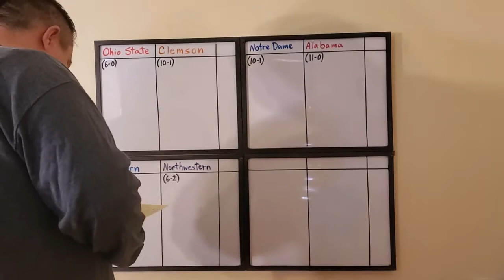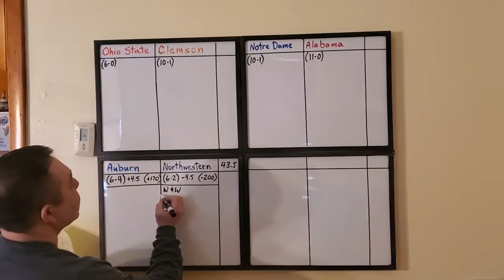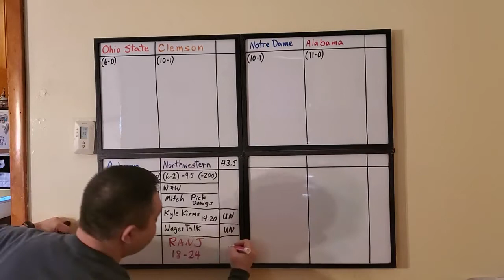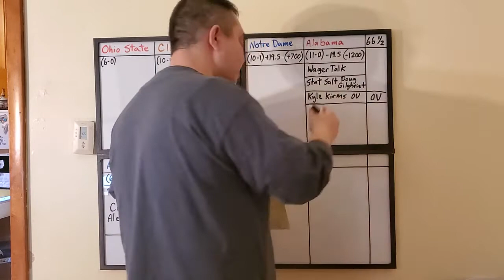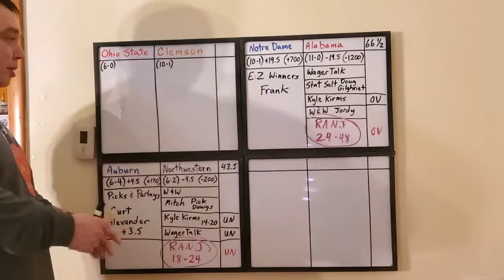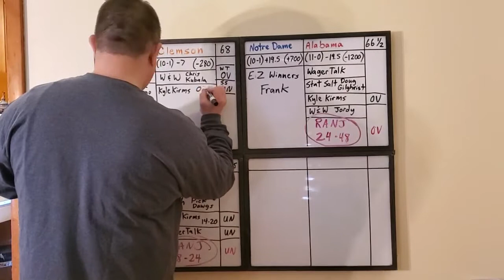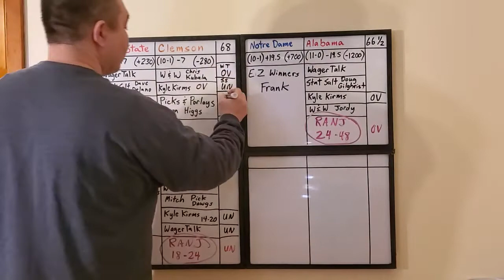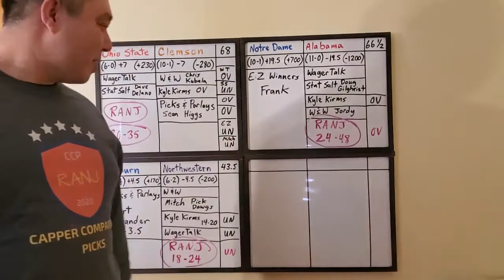Capper Comparison Picks for NCAA Football Select Bowl Games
Capper Comparison Picks for NCAA Football Bowl Games: Citrus Bowl- Auburn vs Northwestern 4:22,  Rose Bowl- Notre Dame vs Alabama 10:19, Sugar Bowl- Ohio State vs Clemson 18:33, Recap 31:09.